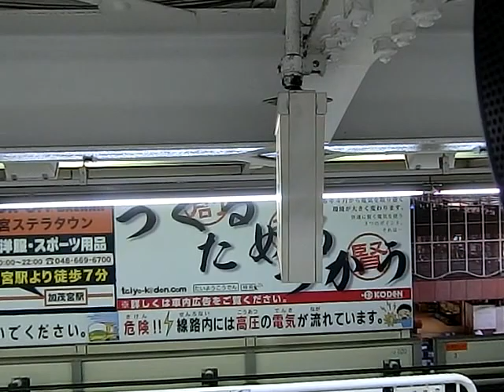大宮駅ﾆｭｰｼｬﾄﾙ「銀河鉄道999」接近メロディ